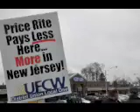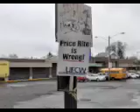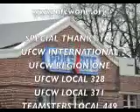Price Rite Rally Held in Buffalo April 28, 2009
Unions, Community Groups Ask Price Rite to be Fair to Workers in Buffalo

Is Price Rite wrong for Buffalo?  Thats the question rally attendees asked Wakefern owned Price Rite Supermarket at a rally on April 28, 2009 in front of the Price Rite on 250 Elmwood Ave in Buffalo.  Price Rite does not want their employees to have a union, even though Wakefern owned Shop Rite stores are unionized in New Jersey, New York, Pennsylvania, Connecticut and Delaware.

The unionized stores have better wages, company paid health care, a pension plan, guaranteed hours, a union contract.  Frank DeRiso, President of UFCW Local One said.  Price Rite does not want their Buffalo employees to have a union, and they are fighting hard against it.  They are also fighting hard against the Employee Free Choice Act that would give Price Rite employees, and other Western New York workers the right to form a union without company interference.  DeRiso added.

Wakefern and Price Rite have been vocally opposed to the Employee Free Choice Act.  The Act if signed into law would give employees an easier method to form a union, without their employer blocking the effort.  Studies have shown that Employer involvement and anti-union programs can be very effective in scaring employees out of a union.

A study from Cornell University scholar Kate Bronfenbrenner found that:
    * In 25 percent of organizing campaigns, private-sector employers illegally fire workers because they want to form a union.
    * Half of employers threaten to shut down partially or totally if employees join together in a union.

       * Ninety-two percent of private-sector employers, when faced with employees who want to join together in a union, force employees to attend closed-door meetings to hear anti-union propaganda; 80 percent require supervisors to attend training sessions on attacking unions; and 78 percent require that supervisors deliver anti-union messages to workers they oversee.
    * Seventy-five percent hire outside consultants to run anti-union campaigns, often based on mass psychology and distorting the law.

Frank C. DeRiso
President, United Food and Commercial Workers, Local One
International Vice President UFCW International
Will speak about the Employee Free Choice Act and how Wakefern has discriminated against employees who spoke out in favor of the Employee Free Choice Act.

Joe Renzi
Organizing Director, United Food and Commercial Workers, Local 328
Will speak about the Unfair Labor Practice Charges Local 328 has filed against PriceRite for discriminating against workers.

Allison Duwe
Executive Director of Coalition for Economic Justice
Will speak on poverty wages in the Buffalo Area and how Price Rite isnt helping matters with their wage scale and benefits.

Rev. Deacon James Anderson
Network of Religious Community
Will speak about the moral obligation that all companies have to treat all of their employees equal.  Since workers at Wakefern owned-Price Rite and Shop Rite work for the same company, the workers should be treated equally.

UFCW District Union Local One represents 20,000 members, primarily in the retail and meatpacking, food processing, poultry, healthcare and transportation industries. The UFCW protects the rights of workers and strengthens Americas middle class by fighting for health care reform, living wages, retirement security, safe working conditions and the right to unionize so that working men and women and their families can realize the American Dream.  Locally Tops and Quality Markets employees are members of UFCW Local One.

FOR MORE INFORMATION ABOUT UFCW LOCAL ONE, CALL 1-800-NYS-UFCW